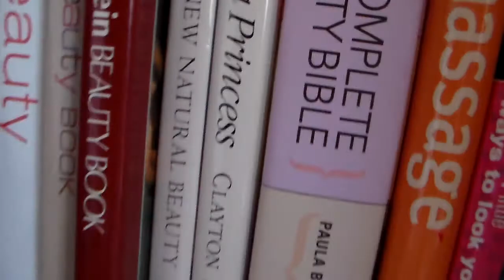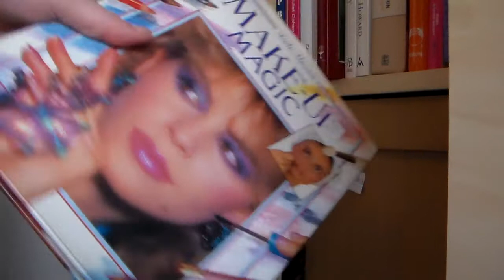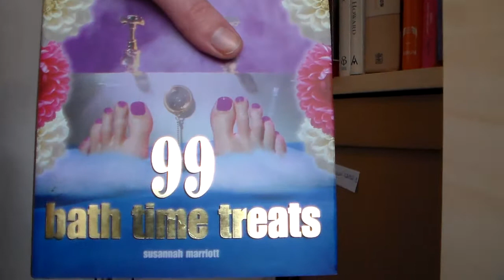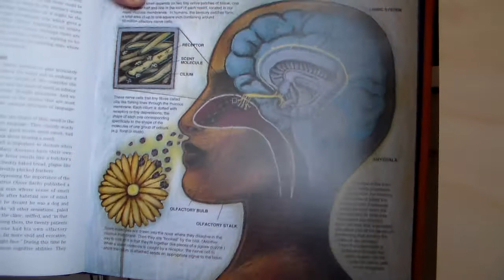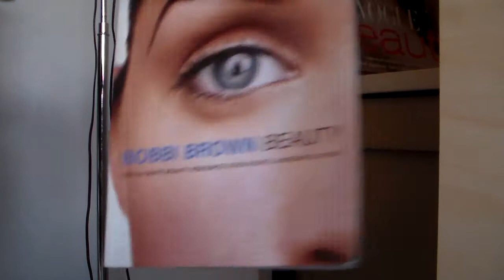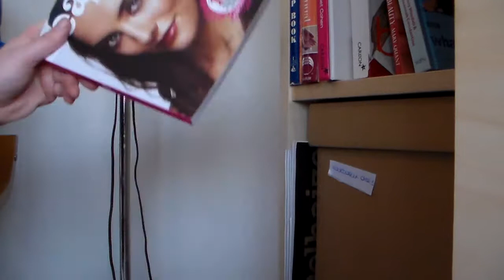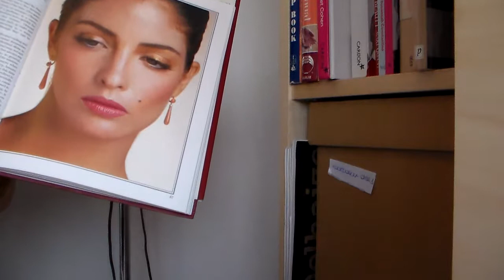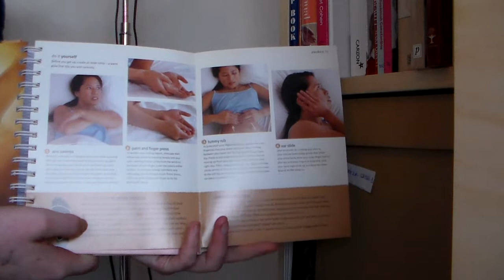Mijn collectie beautyboeken